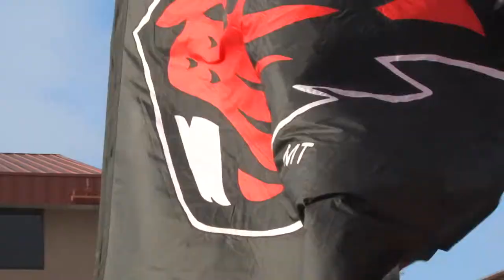Oregon State Beavers Football